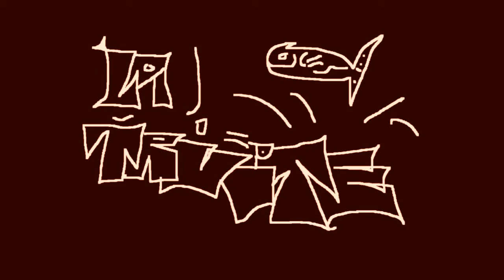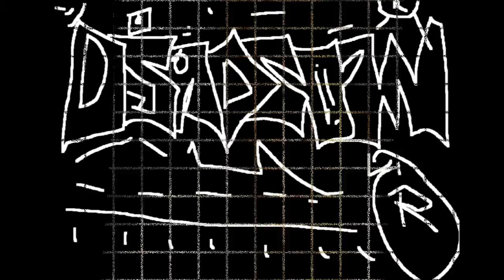djadcom - la truite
musique autoproduite musique djadcom   musiques autoproduite djadcom